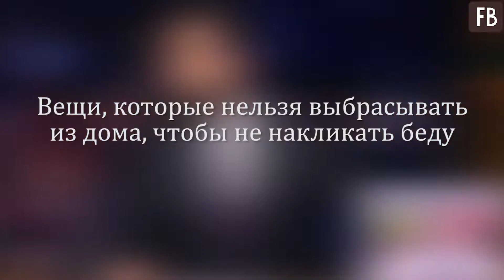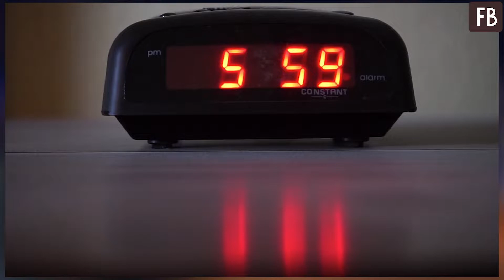Вещи, которые нельзя выбрасывать из дома, чтобы не накликать беду